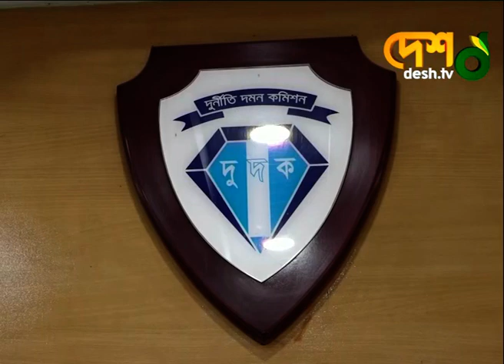বিদেশে বিলাসী জীবন দুদকের আসামীদের! DUDOK | Dhaka News | desh Tv News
অর্থ লুটপাটের হোতা পিকে হালদার ধরা পড়লেও, দুদকের আরও অর্ধ-শতাধিক আসামি বিদেশে পালতক। এর মধ্যে বেশিরভাগই বিসমিল্লাহ গ্রুপ, হলমার্ক ও বেসিক ব্যাংক কেলেঙ্কারি মামলার আসামি। দুদকের মামলায় এদের অনেকের সাজা হয়েছে। অনেকের বিরুদ্ধে রয়েছে গ্রেপ্তারি পরোয়ানা। পলাতক আসামিদের ফিরিয়ে আনার চেষ্টা চলছে বলে তথ্য দিয়েছেন দুদক কর্মকর্তারা।

»» Office Address:
42, Shaheed Sangbadik Selina Parveen Sarak, Malibag 1217 Dhaka, Dhaka Division, Bangladesh